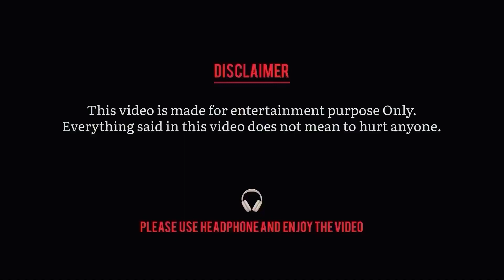കാട്ടാനകളുടെ പുതിയ തലവൻ ചക്കക്കൊമ്പൻ | chakka komban | Troll video | KL45 EDITS